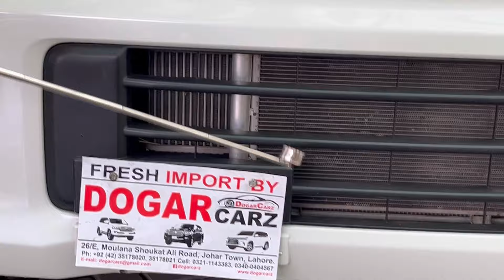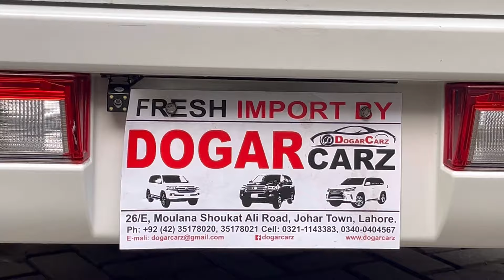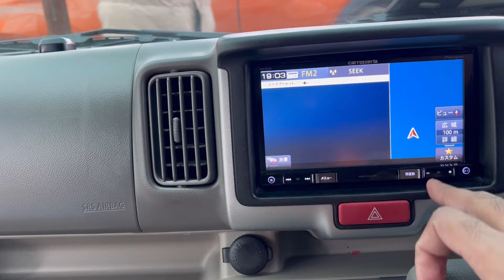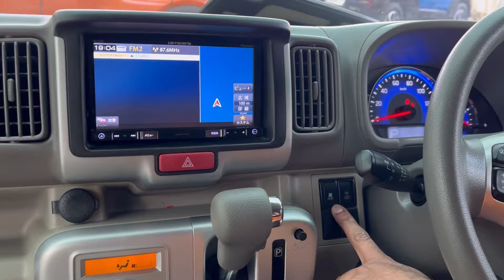Suzuki Every Wagon 2018 /2023 | Luxury Cabin New Looks | 660cc Dabba | subscribenow funcarz review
Join us as we explore the latest car models, review their specs, analyze their features, and take a closer look at their engines and seating arrangements. Whether you're a car fanatic or simply interested in learning more about automobiles, our channel has all the information you need.
Here, we bring you in-depth car reviews, covering everything from engine details to ground clearance, boot space to lights, and even parking sensors and retractable mirrors. Whether you're a fan of sunroofs or panoramic roofs, or simply interested in the latest dashboard technologies, we've got you covered. We not only delve into the features of local manufactured and assembled vehicles but also explore the world of new and old cars, rims, tyres, brakes, and suspension systems. If you're looking to buy or sell a used or new car, Funcarz is your ultimate destination!
YouTube channel dedicated to providing comprehensive car reviews for vehicles available in Pakistan. Whether they are locally manufactured or imported from other countries, we delve into every little detail of each car to give you an in-depth understanding.

From fuel efficiency to engine performance, interior and exterior design, lighting features, and overall build quality, we leave no stone unturned. Our goal is to equip you with all the necessary information you need to make an informed decision when it comes to purchasing a car.

We understand the importance of knowing the pros and cons of each vehicle, and we make sure to highlight them in our reviews. Our team of experts meticulously examines every aspect of the car, ensuring that you have a clear understanding of its strengths and weaknesses.

Whether you are a car enthusiast, a potential buyer, or simply curious about the latest models in the market, our channel is here to provide you with reliable and detailed reviews. Join us as we explore the world of cars, discussing their features, performance, and everything in between.

Let us be your trusted source for all things related to cars available in Pakistan.